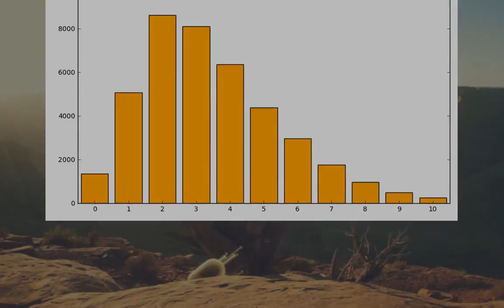Studie zu Studienanfängern -